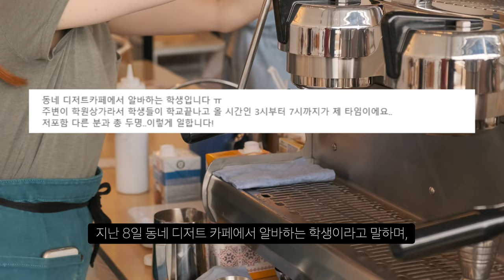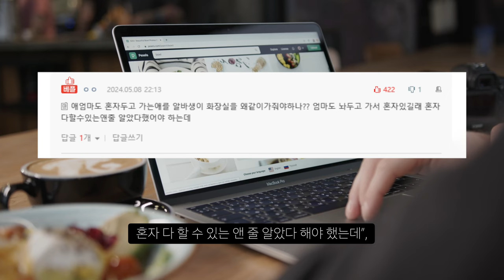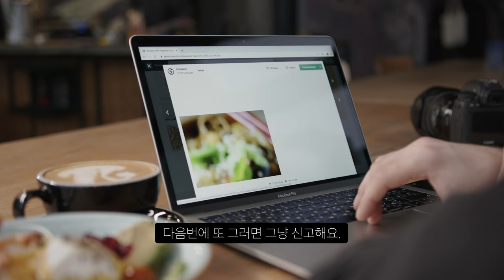디저트 카페 알바생의 한숨... 왜 아이 혼자 화장실 보내냐...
이래서 노키즈존이 늘어나지...